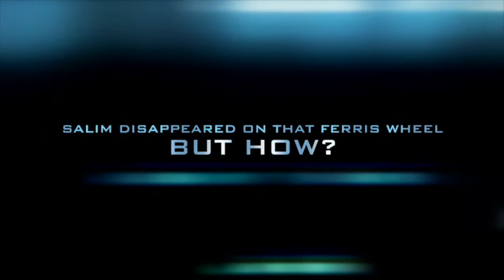The London Eye Mystery by Siobhan Dowd Book Trailer by Harrison S